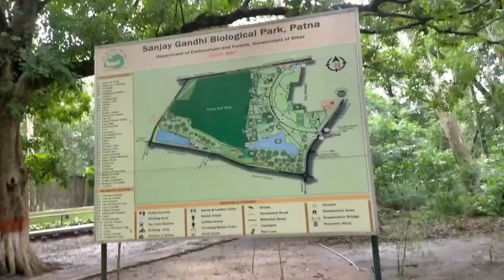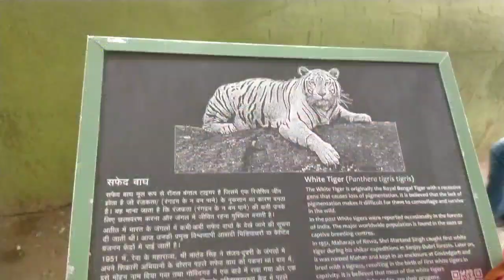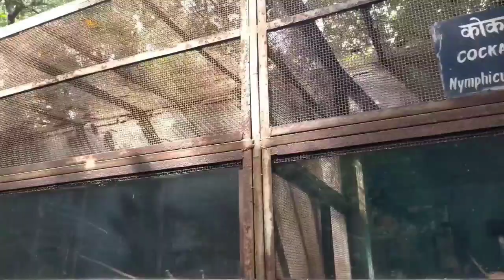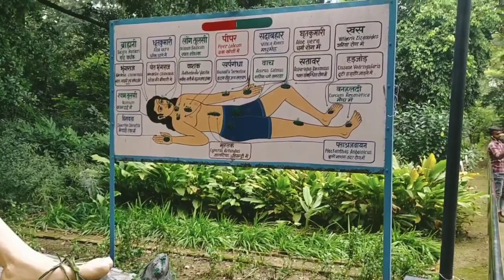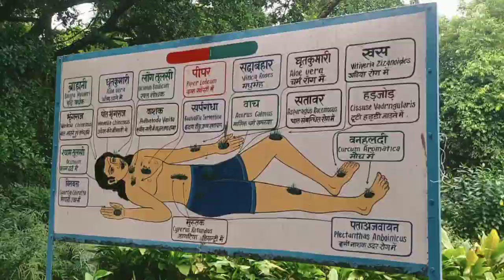Patna_zoo | पटना चिड़ियाघर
Patna Zoo | पटना चिड़ियाघर | Sanjay Gandhi Biological Park |

 Patna Bihar इस वीडियो में हमने पटना चिड़ियाघर दिखाया है
और इस चिड़ियाघर में सभी तरह के जानवर जैसे शेर, भालू, बाघ, हाथी और भी बहुत सारे जानवर देखने को मिलते हैं ।

 इसमें जानवरों के अलावा सांप घर में तरह तरह के सांपो की प्रजातियां भी देखने को मिलता है ।

इस चिड़ियाघर को संजय गांधी जैविक उद्यान के नाम से भी जाना जाता हैं ।

Sanjay Gandhi Biological Park is famous for captive Royal Bengal Tiger in its normal and white variant. At present Sanjay ... Really beautiful and systematically operated entry here. Wheelchair accessible entry here. Multiple ticket counters are available here. Open from Tuesday to Sunday . Monday close. Waiting area is available. Security guards are good behavioural. Entry ticket price 30 for adults and 10 for children. Address: SC-3, Bailey Rd Rajbhavan Colony, Bailey Road, Rajbhavan Colony, Rajbansi Nagar, Patna, Bihar 800023 Time Table of Sanjay Gandhi Biological Park March to October - 5.00 AM to 6.00 PM November to February - 6.00 AM to 5.00 PM Monday Closed OPEN TAMIE.. Hours: Wednesday 10am–6pm Thursday 10am–6pm Friday 10am–6pm Saturday 10am–6pm Sunday 10am–6pm Monday Closed Tuesday 10am–6pm Sanjay Gandhi Biological Park is famous for captive Royal Bengal Tiger in its normal and white variant. At present Sanjay Gandhi Biological Park has four white and two normal col from Bulborani which led to start of conservation breeding of tiger at Patna Zoo. Till now Sanjay Gandhi Biological Park has provided some tigers to Ranchi Zoo. Several tiger were brought from different zoos to Sanjay Gandhi Biological Park to improve genetic diversity. Under exchange programme Shivpur, Hyderabad and Tirupati Zoos provided tigers to Sanjay Gandhi Biological Park, Patna. पटना चिड़ियाघर पार्किंग पटना, बिहार पटना जू टाइम टेबल मछली घर पटना, बिहार पटना के गोलघर संजय गांधी जैविक उद्यान पटना patna bihar पटना चिड़ियाघर बस स्टॉप पटना बिहार पटना का चिड़ियाघर दिखाइए वीडियो में Zoo in INDIA... Alipore Zoological Gardens, Kolkata, West Bengal Allen Forest Zoo, Kanpur, Uttar Pradesh Amirthi Zoological Park, Vellore, Tamil Nadu Arignar Anna Zoological Park Vandalur Zoo, Chennai, Tamil Nadu- (India's second biggest zoo) Assam State Zoo-cum-Botanical Garden, Guwahati, Assam Bannerghatta National Park, near Bengaluru, Karnataka Birsa Deer Park (Kalamati Birsa Mrig Vihar), Ranchi[3][4][5] Black Buck Breeding Centre, Pipli Mini Zoo, Kurukshetra, Haryana Chhatbir Zoo, Zirakpur, Punjab Chennai Snake Park Trust, Chennai, Tamil Nadu Chinkara Breeding Centre Kairu, Bhiwaninear Bahal in Bhiwani district, Haryana Crocodile Breeding Centre, Kurukshetra, Bhaur Saidan (Kurukshetra) Crocodile Rehabilitation and Research Centre, Trivandrum, Kerala In honour of Steve Irwin Gorewada Zoo, Nagpur, Maharashtra Gopalpur Zoo, Gopalpur, Himachal Pradesh Gulab Bagh and Zoo, Udaipur, Rajasthan . Hisar Deer Park, Haryana Indira Gandhi Zoological Park, Visakhapatnam, Andhra Pradesh (3rd biggest in India) Indore Zoo, Indore, Madhya Pradesh Jaipur Zoo, Jaipur, Rajasthan Jawaharlal Nehru Biological Park, Bokaro Steel City [6] Jijamata Udyaan, Mumbai, Maharashtra Kakatiya Zoological Park, Warangal Kurukshetra Zoo, Haryana Lucknow Zoo, Lucknow, Uttar Pradesh Madras Crocodile Bank Trust, Chennai, Tamil Nadu Maitri Bagh, Bhilainagar, Chhattisgarh Marble Palace zoo, Kolkata, West Bengal Mysore Zoo, Mysore, Karnataka Maharajbagh zoo, Nagpur, Maharashtra Nandankanan Zoological Park, Bhubaneswar, Odisha (2nd biggest in India) National Zoological Park, Delhi Nehru Zoological Park, Hyderabad, Telangana Padmaja Naidu Himalayan Zoological Park, Darjeeling, West Bengal Parassinikkadavu Snake Park Peacock & Chinkara Breading Centre, Jhabua, in Rewari district, Haryana Pilikula Biological Park, Mangalore, Karnataka Pheasant Breeding Centre, Berwala in Panchkula district, Haryana Pheasant Breeding Centre Morni in Panchkula district, Haryana Pt. G.B. Pant High Altitude Zoo, Nainital, Uttarakhand [7] Rajiv Gandhi Zoological Park, Pune, Maharashtra Ranchi Zoo (Bhagwan Birsa Munda Biological Park), Ranchi, Jharkhand (est. 1987)[3][8] Rohtak Zoo, Haryana Sakkarbaug Zoological Garden, Junagadh, Gujarat(oldest indian zoo) Sanjay Gandhi Jaivik Udyan, Patna, Bihar Sarthana Zoo, Surat, Gujarat Sayaji Baug Zoo, Vadodara, Gujarat Sipahijola Wildlife Sanctuary, Tripura Sri Venkateswara Zoological Park largest in India, Tirupati, Andhra Pradesh Tata Steel Zoological Park, (Jubilee Park) Jamshedpur, Jharkhand Thiruvananthapuram Zoo, Trivandrum, Kerala, built by Maharaja of Travancore (One of the oldest in Asia) Thrissur Zoo, Thrissur, Kerala Vulture Conservation and Breeding Centre, Pinjore, Haryana Etawah Safari Park, Etawah, Uttar Pradesh